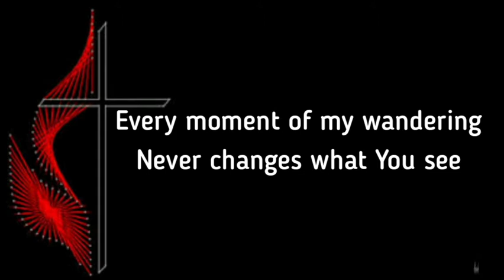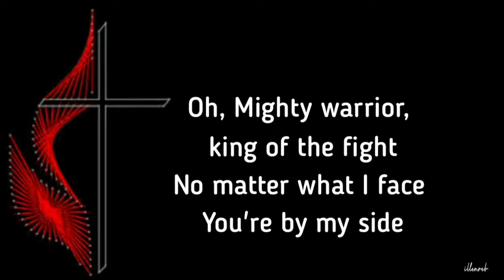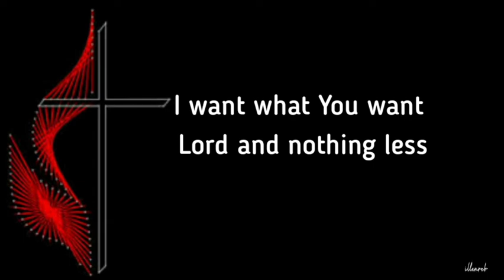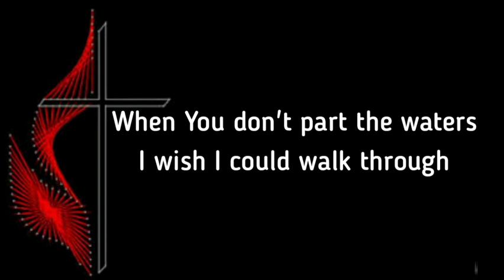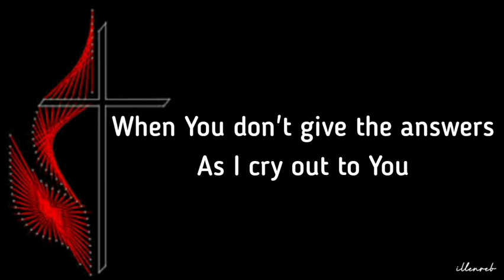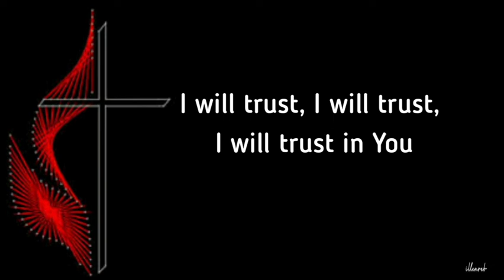Trust In You - Lauren Daigle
Source: LyricFind

Songwriters: Lauren Daigle / Paul Marbury / Michael Farren

Trust In You lyrics © Sony/ATV Music Publishing LLC, Universal Music Publishing Group, DistroKid